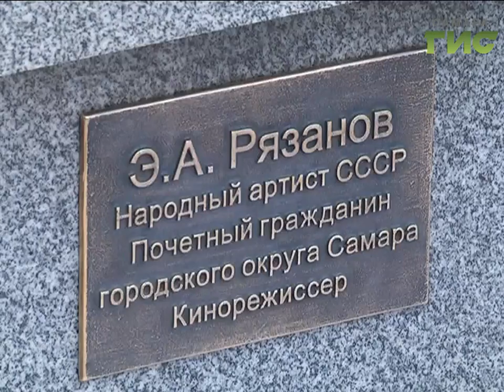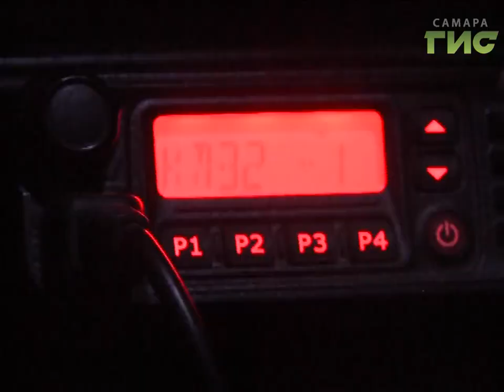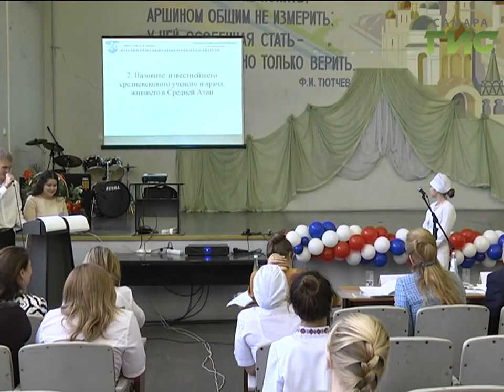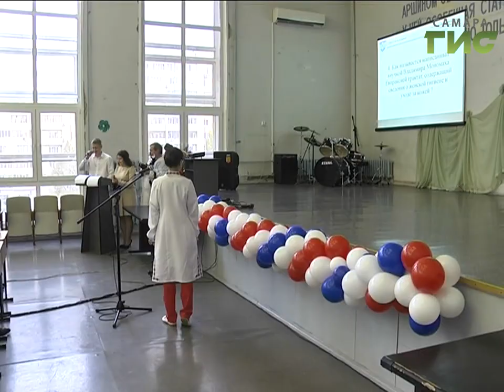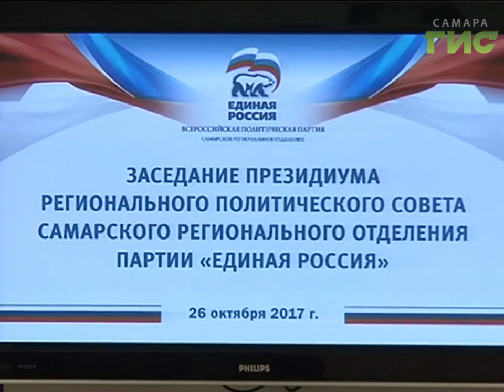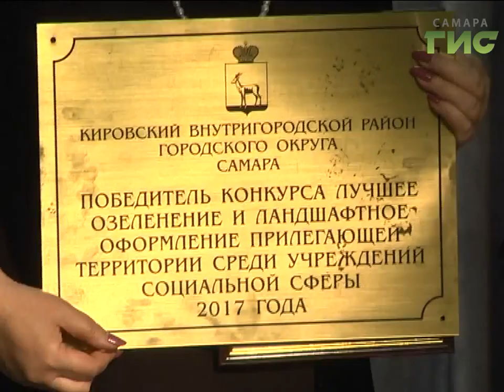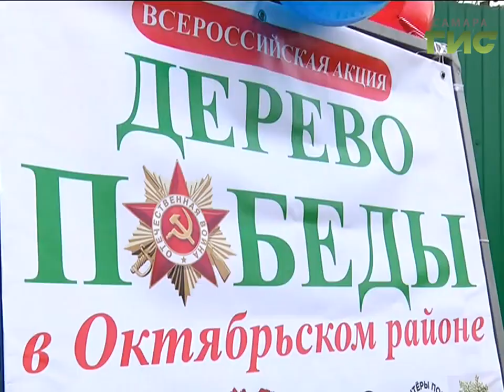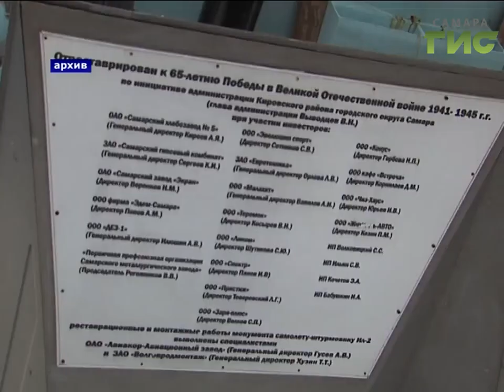«События» от 27.10.2017 (день)